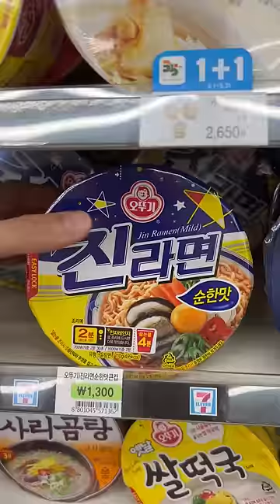Eating Jin Ramen Yukgaejang breakfast with friends at a Korean convenience store on a holiday day